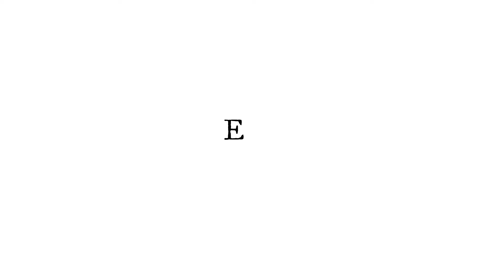Dihina Karena Terlalu Putih? (Part 1) - Tanya Mereka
Di video ini kita mengundang teman narasumber lagi, yang menceritakan tentang Insecure yang dirasakan, mungkin kamu juga mengalami hal yang sama, semoga bisa menjadi pelajaran dengan mengambil sisi baiknya.

Pendapat orang tentang standar kecantikan memang beragam, tapi bukankah kita punya hak untuk menentukan standar cantik menurut diri sendiri?

Menurut kamu bagaimana?

Semoga video ini bisa membantu ya :)

Buat kamu yang mungkin sedang merasa tidak baik-baik saja, dan merasa sendirian, kamu boleh sharing dengan cara dm ke instagram ya, biar lega :)